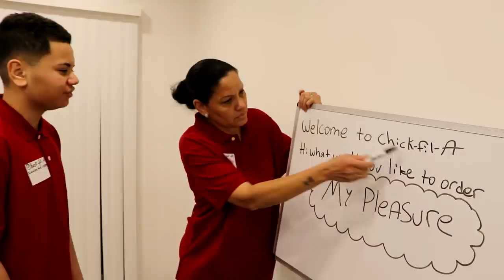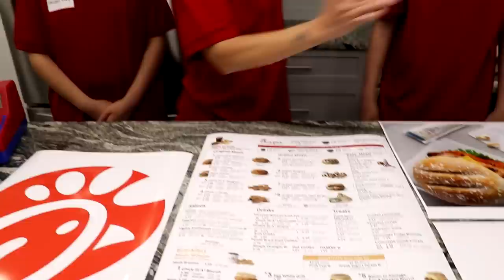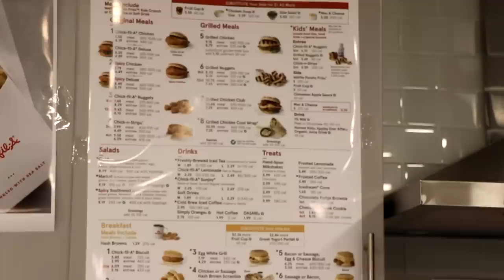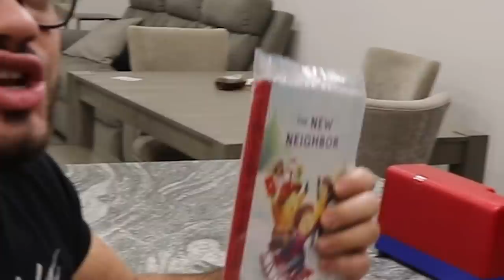We Built a REAL Chick-fil-A in Our House!!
in this video my family turned our house into a chick fil a restaurant, and surprised rez. if you guys enjoyed the video please make sure to like the video and subscribe for more bangers!!